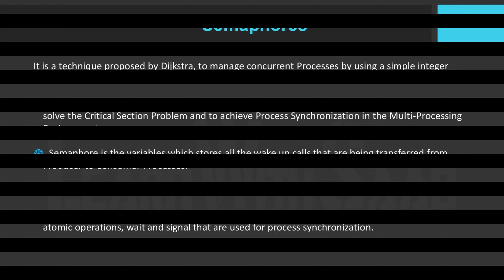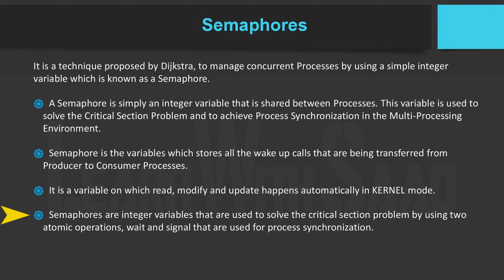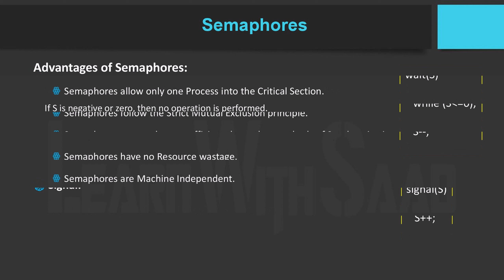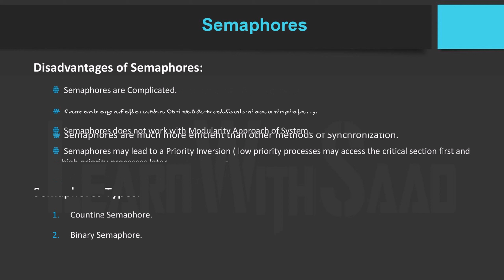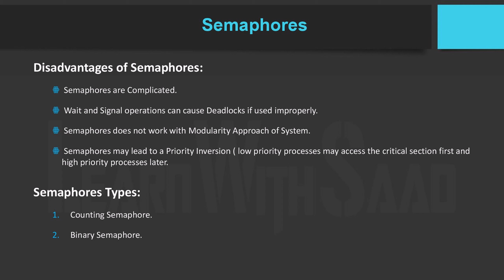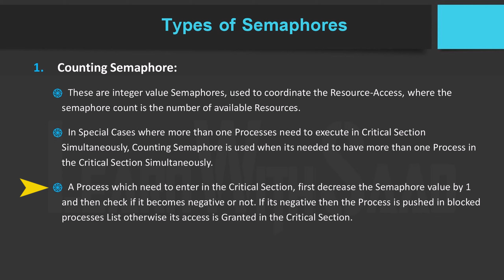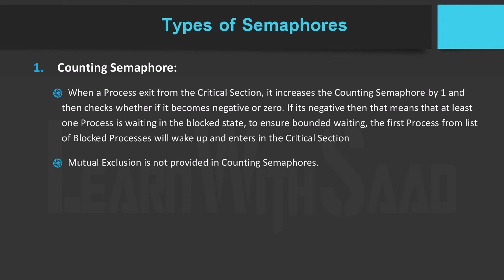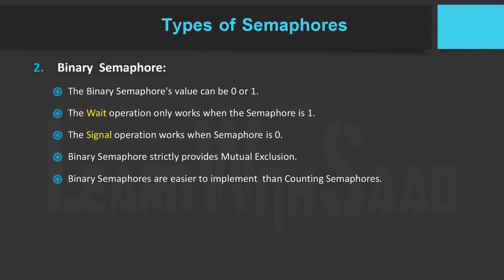Semaphores and its Types in OS in HINDI/ URDU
This video covers Semaphores, How Semaphores Works, Advantages of Semaphores, Disadvantages of Semaphores, Types of Semaphores, Wait Operation and Signal Operation in Semaphores, Counting Semaphores and Binary Semaphores with Complete details, diagrams and examples.

Chapters
00:00 - Intro
00:05 - Introduction to Semaphores
00:14 - Working of Semaphores
01:55 - Wait Operation in Semaphores
02:24 - Signal Operation in Semaphores
03:18 - Advantages of Semaphores
04:35 - Disadvantages of Semaphores
06:20 - Types of Semaphores
06:30 - Counting Semaphores
08:50 - Binary Semaphores